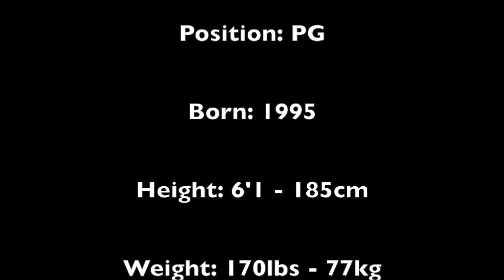Marquis Wright - Siena College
Marquis Wright - 6'1/170
#1 - Siena College